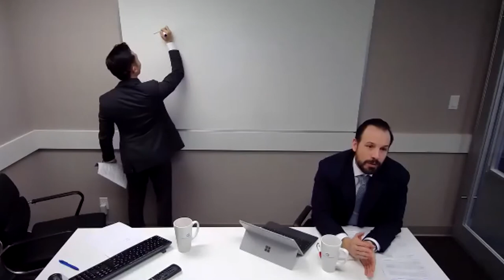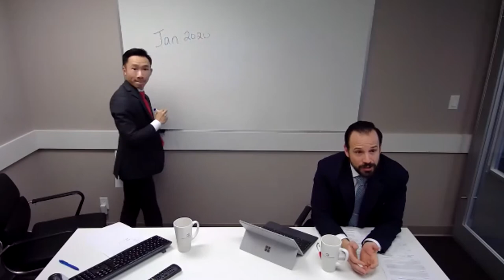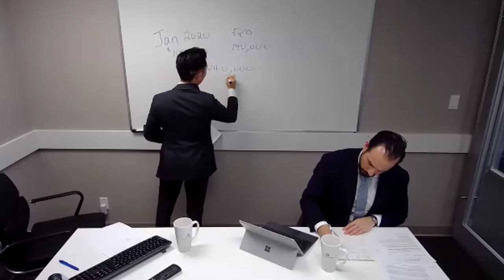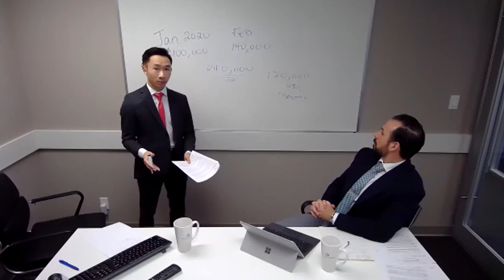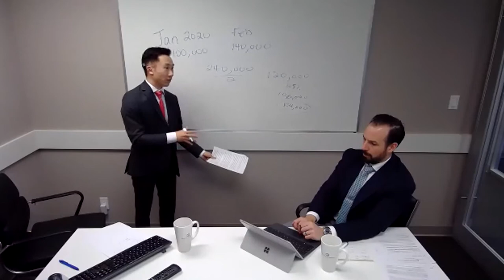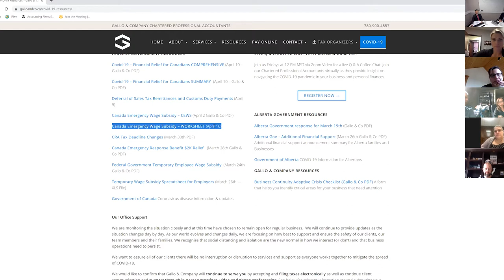Gallo & Company Coffee Chat Q & A, April 17 [REPLAY]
Join Jonathan Gallo and Eric Mah, Chartered Professional Accountants from Gallo & Company, as they answer questions from Edmonton & area business owners and provide insight on navigating the COVID-19 pandemic in Canada, in both business and personal finances.